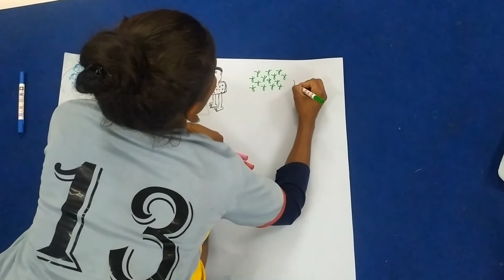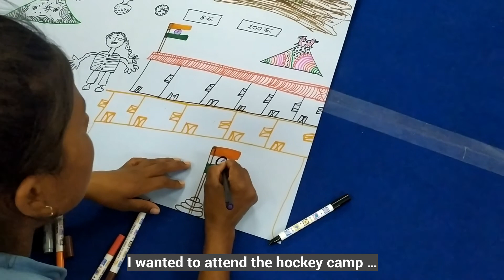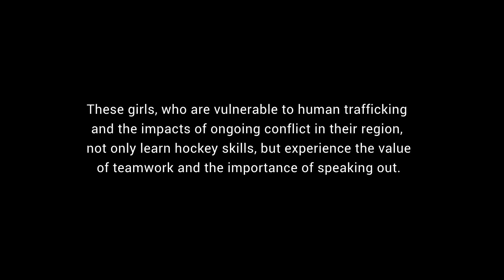Playing Hockey - by Rita (Jharkhand state, India)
This story was made in a workshop held as part of the East India Field Hockey Program and facilitated by StoryCenter's Silence Speaks